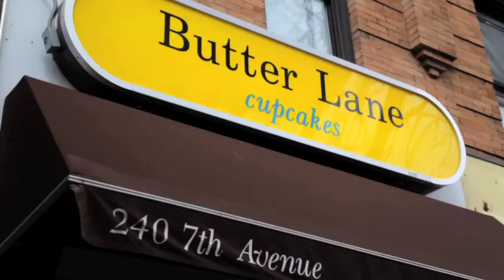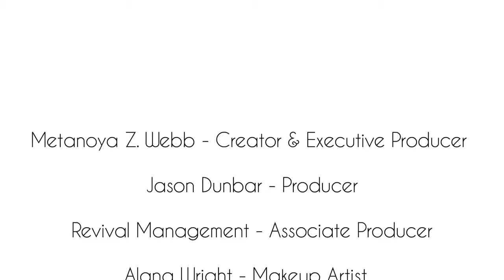Cupcakes & Café Starring Trenesa Stanford-Danuser Episode Four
Trenesa Stanford-Danuser, Vice President of Global Communications and Strategic Alliances for Origins Natural Resources and Ojon Corp, joins me in The Grumpy Cafe to talk about her growth in the world of cosmetics, favorite travel destinations and her keys to success.